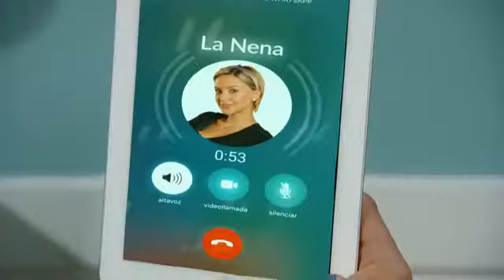3 Familias el Origen ( 5 temporada )- Capitulo 85. Suscríbete 🙏⬇️